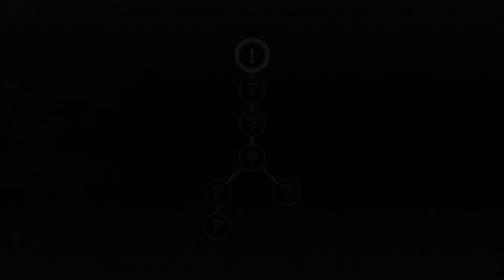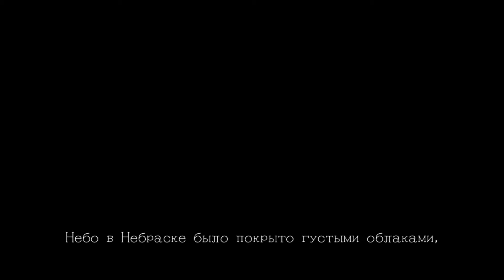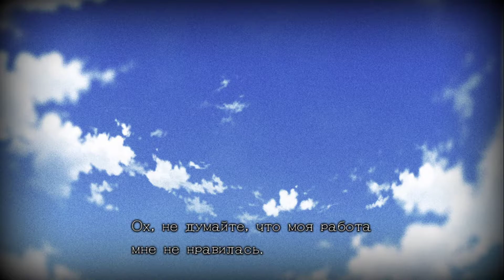ВЕРНЫЙ ДРУГ - Zero Escape: Zero Time Dilemma #6 (Полное прохождение